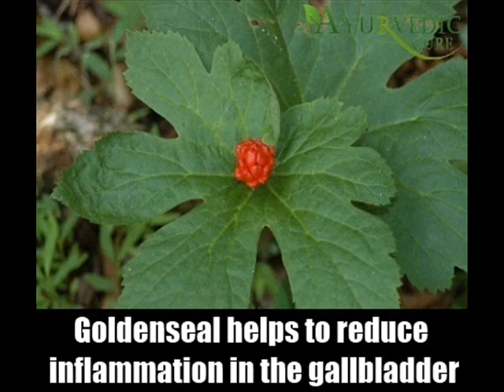10 Herbal Remedies For Gallbladder Disorders